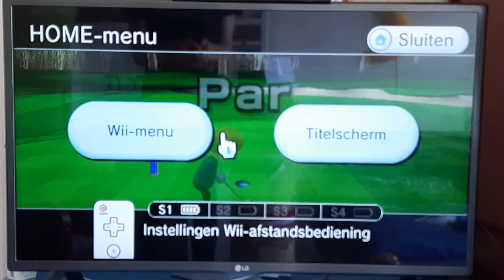Wii Sports All Sports No Baseball - 5:50 [PB]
In the video Wii Sports All Sports No Baseball - 5:50 [PB] I play all sports in wii sports that are not baseball in 5 minutes and 50 seconds